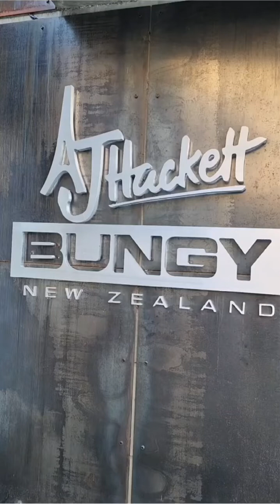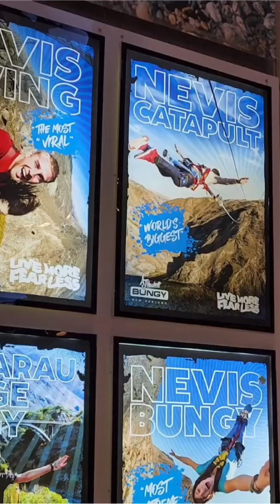BUNGY NEW ZEALAND 🇳🇿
ADVENTURE DIVING